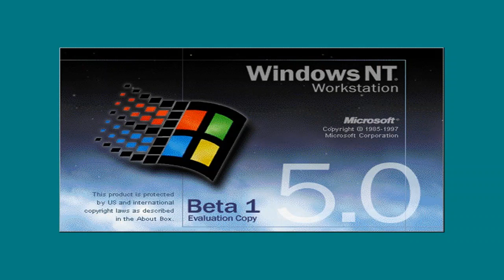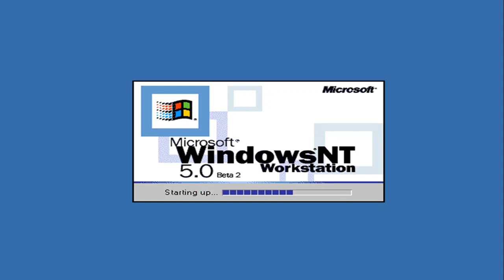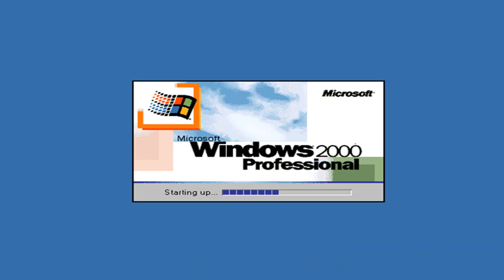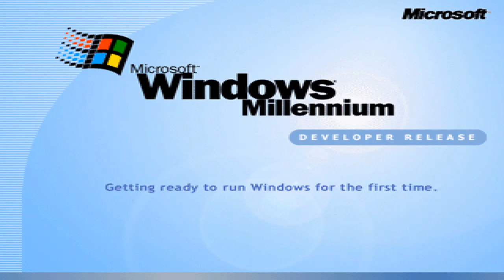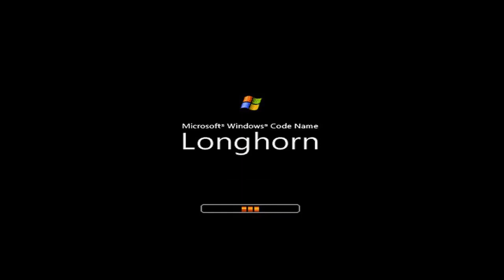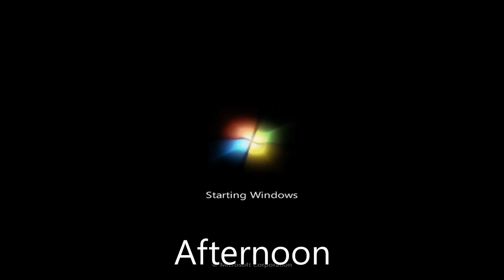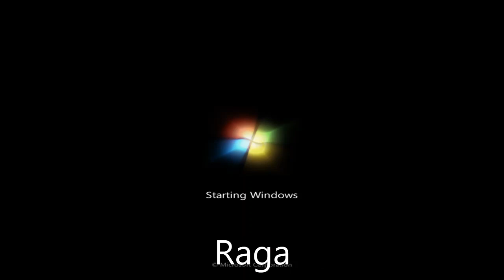[FIXED] all_windows_startup_and_shutdown_sounds.mp4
fixed because of the Windows 3.0 Incident. Not the sounds.